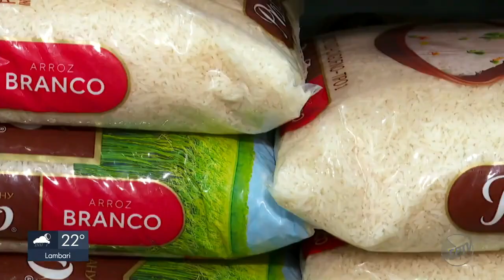Em jornal regional, professor de Economia analisa preço da cesta básica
Nesta quarta-feira (11/1), o Jornal EPTV – 2ª edição abordou o preço da cesta básica, que de acordo com uma pesquisa desenvolvida pelo Departamento de Pesquisas do Grupo Unis, o valor ultrapassou os 60% do salário-mínimo em Varginha. Para comentar os índices, a reportagem conversou com o professor Fernando Batista Pereira, do curso de Economia, do Instituto de Ciências Sociais Aplicadas (ICSA) da UNIFAL-MG.

Conforme a avaliação do professor, diversos itens da cesta básica vêm aumentando os seus preços nos últimos anos. Além dos itens básicos da alimentação, o professor ressalta também itens como vestuário, transporte, educação e saúde.

Ao ser questionado como seria possível equilibrar a conta, Prof. Fernando Pereira enfatiza que tem havido uma desvalorização do salário-mínimo. “Isso tem sido feito, basicamente, por conta de uma decisão política de não atualizar os valores do salário-mínimo conforme os preços dos itens básicos vêm crescendo, e o resultado tem sido então essa perda de poder de compra.”